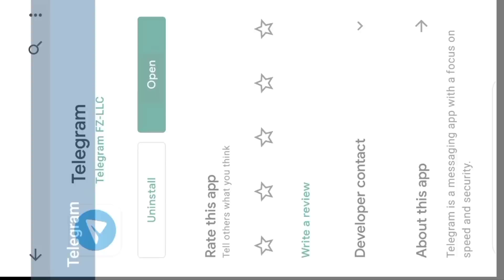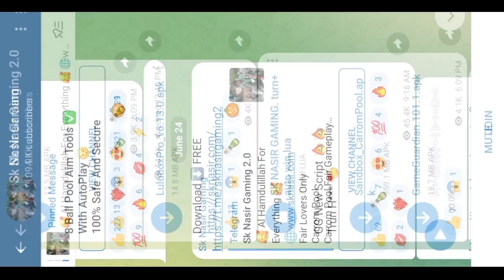Upcoming Carrom Pass 😍 Carrom Pool New Event 😱 Sk Nasir Gaming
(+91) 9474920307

🥰 Sk Nasir Gaming 🥰

MY Vlogs Setup ⤵️

Gopro Hero 9 & Hero 10, Ulanzi G9-4

GoPro Rechargeable Battery

Gopro Battery Charger

Gopro Waterproof Housing Case

GoPro Head Strap Mount

Full Face Graphic Helmet

DJI OM 4 SE - Handheld 3-Axis

DIGITEK® 3-Axis Handheld Gimbal

Best Smartphone ⤵️

NOTE: If you are Developer or owner of the game and want me to delete the video on my channel please e-mail me asap, I will respond within 2/3 hours or less. There is never a need to strike a video down when you can get it removed within the same day and keep the channel and yourself happy.. 🥰